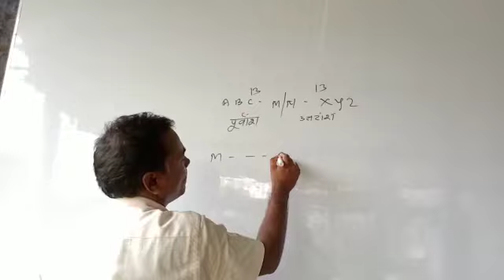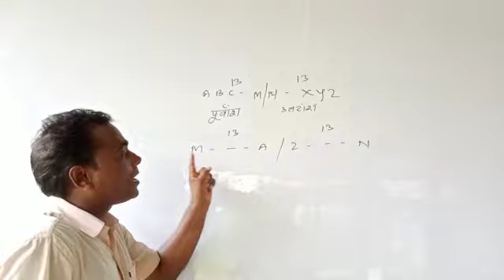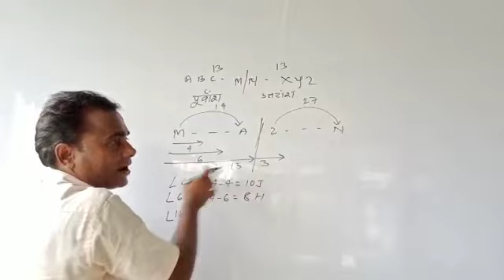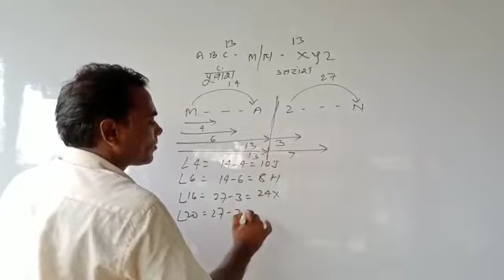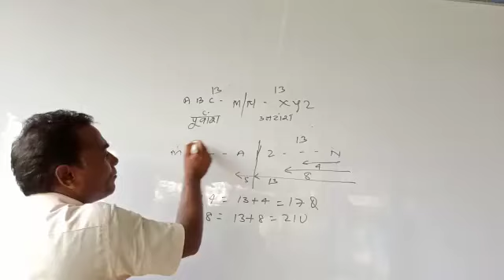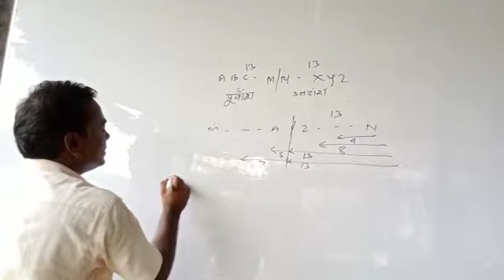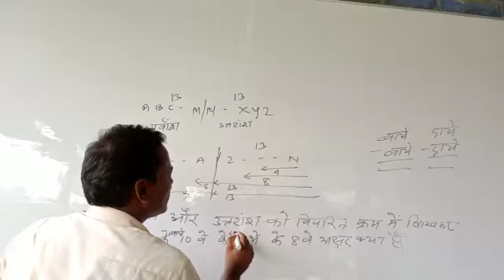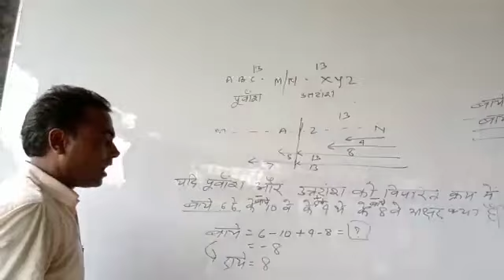Alphabetical Order Definition Problem Type 4 Reasoning Question वर्णमाला का अर्धांश एवं पूर्वांश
Alphabetical Problem Type 4 Reasoning Question in Hindi वर्णमाला का अर्धांश एवं पूर्वांश

वर्णमाला का अर्धांश एवं पूर्वांश
alphabet trick
Alphabetical Order Definition
alphabetical order definition reasoning